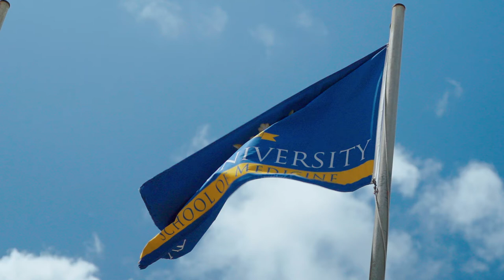Alumni Spotlight - Mousa Sawaged